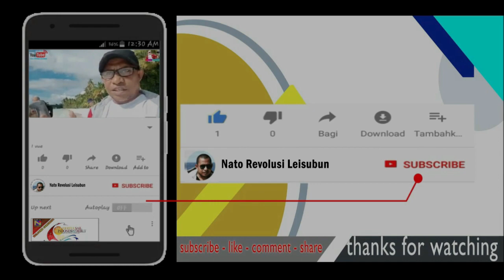Part_11 GELAR - GELAR BUNDA MARIA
Bunda Maria mecerminkan KEKUDUSAN, KETAATAN, Kepada kehendak Ilahi Bapa dan kebenaran dalam relasi dengan Allah dan sesama.

Salam Bunda Maria... Amin